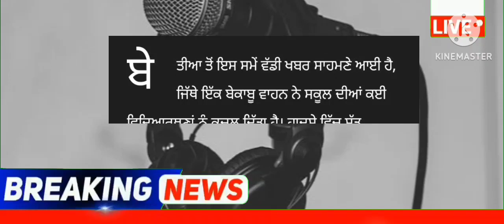punjabi news - punjabi news today live - punjabi news live - punjabi live news - punjab news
Top News  Big News of Punjab 07 June Punjab News TV - Punjabi News

June Punjab news | 07 June  Punjabi news 07 June News 07 June news Punjabi | Punjabi news 07 June Punjab

Punjabi News Canada Canada News 07 June  Canada Travel Punjab

 Farmer Protest
 kisan Dharna
 Kisan Andolan
Farm Laws
Kheti Bill
 Prime Focus